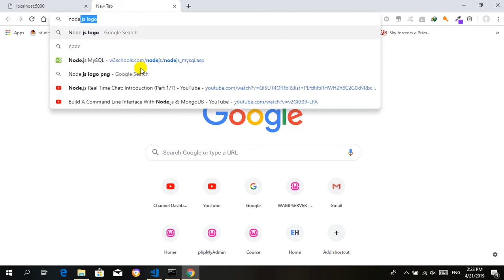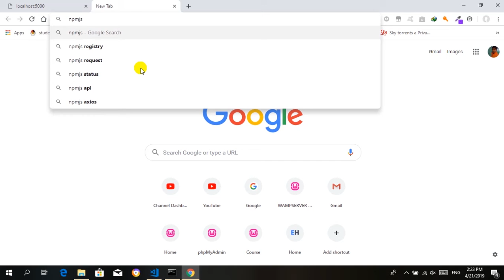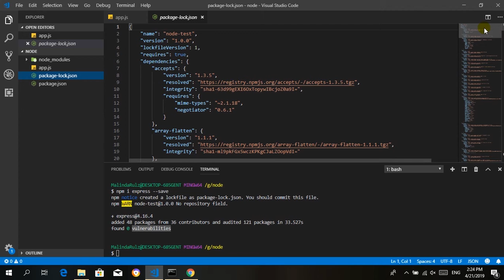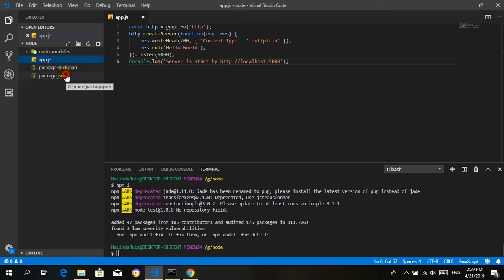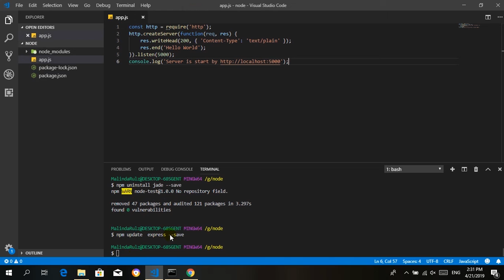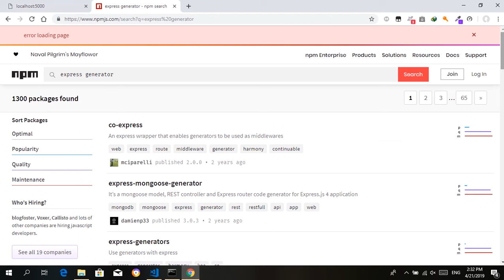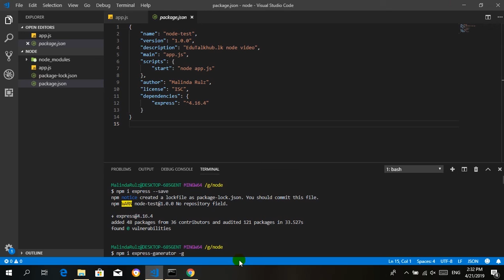Node js basic for beginner (sinhalen) Part 3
We are gonna teach you the full syllabus with essay questions answers,MCQs tricks &  tips and many more  in this course.